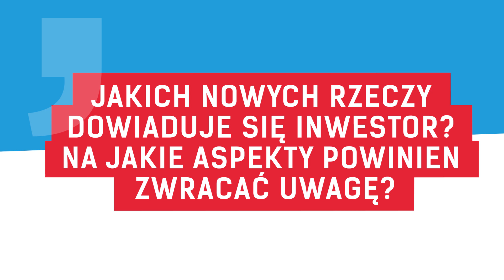Debata 23.02.2019 cz.1- Dlaczego budynki niskoenergetyczne?